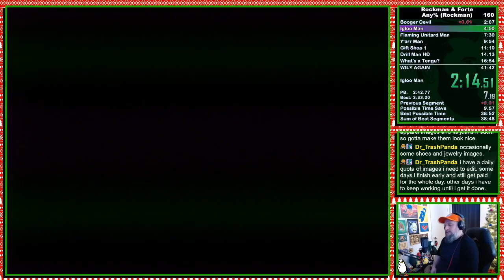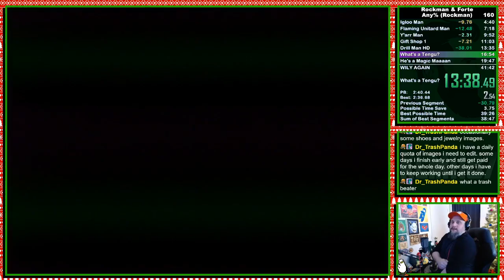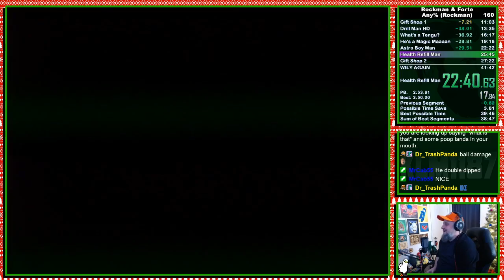Rockman & Forte - Any% (Rockman) - 41:34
Terrible late game but small PB is a PB still - will be fun splits to run against -- Watch live